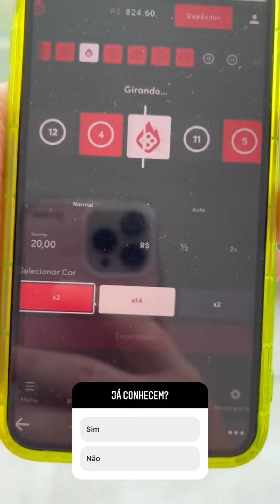Maria pergunta a Bubu que ele não vai para escola hoje 😱